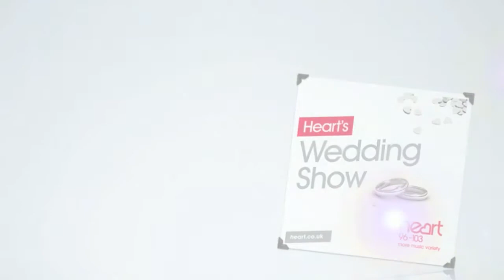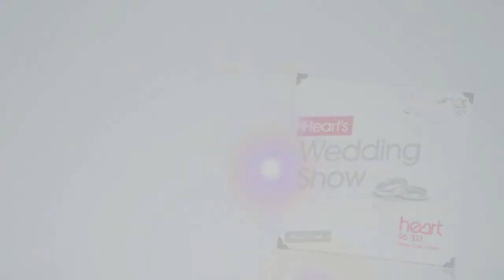Heart Essex Wedding Show .mov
Heart Wedding Show: The Brentwood Centre, Essex, September 2012
Ref WS0912